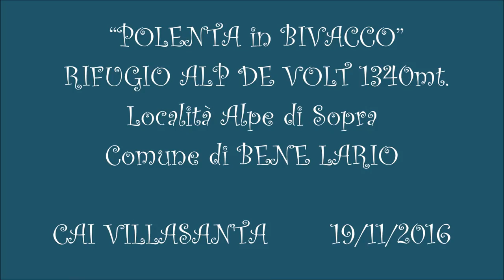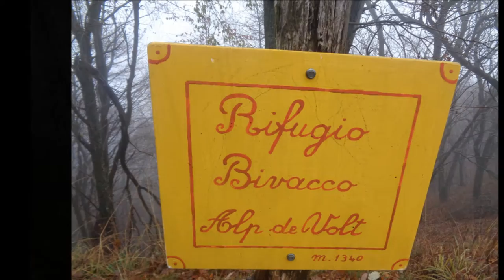CAI VILLASANTA - AL RIFUGIO ALP DE VOLT 19/11/2016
“POLENTA in BIVACCO” AL RIFUGIO ALP DE VOLT 1340mt.
Località Alpe di Sopra
Comune di BENE LARIO - Monti Lariani
Il Rifugio Alp de Volt, costruito sulle rovine di un alpeggio risalente a prima del 1700, è situato sul versante settentrionale del Monte Calbiga.

Partenza da Villasanta: ore 7.00 da Piazza Europa - sosta colazione /caffè sul lago
Percorso: Villasanta – SS Regina 340 Argegno(CO) – SP 13 Valle D’Intelvi – San Fedele – Pigra – Rifugio Alpe Colonno 1320mt.- Rifugio Boffalora 1252mt.- Cappella degli Alpini 1240mt. PRIMO PARCHEGGIO (da qui calcoliamo 1 ora in più di cammino) – Alpe Ossuccio 1306 mt.- Alpe di Lenno 1495mt. SECONDO PARCHEGGIO - STOP! - si continua a piedi fino al Bivacco Alp De Volt 1340mt.
Ritorno per lo stesso itinerario di salita.
Dislivello: dall’Alpe di Lenno +100mt. – 250mt. / 1 ora al bivacco
dall’Alpe Colonno / 2 ore
Tempo di salita: per quanto riguarda la lunghezza dell’itinerario … dipende da dove riusciremo a mettere le macchine … fino al bivacco!! No dai … si cammina un po’ … ma che escursionisti siamo!
Difficoltà: E/Escursionistico - Facile (bellissima mulattiera/sterrata, panoramica … se le condizioni meteo sono favorevoli!!)
Pranzo: ore 12.30 circa ( portare le posate )
Partenza prevista per rientro a casa:dal parcheggio ore 17.00dipende da come vanno le “COSE”….!!
1.Note: le previsioni meteo non sono buone,danno pioggia, possibilità di neve …?Quindi abbigliamento e calzature invernali, portarsi eventuale cambio …..!!
2.Note: andiamo in macchina (meglio le piccole …)la strada di salita è tutta asfaltata,
ma per alcuni tratti è stretta, slargo e bordo strada per parcheggiare.
QUALCHE NOTIZIA: Il Rifugio Bivacco "Alpe de Volt" collocato a 1334 mt. si trova in un luogo splendido, il panorama delle Alpi Lepontine si apre maestoso davanti ai nostri occhi. Volgendo lo sguardo da sinistra a destra si scorgono tutte le quattro valli (Val Rezzo, Valsolda, Val Cavargna e Val Senagra) compreso il Lago di Como, l'alto Lario e il lago di Novate Mezzola.Il Bivacco Rifugio Alpe de Volt - ex Alpe di Sopra è una struttura completamente rinnovata che nasce dallo sforzo e dalla operosità della popolazione di Bene Lario. Il vecchio alpeggio è stato ristrutturato a partire dal 1994 usufruendo di finanziamenti della Comunità Montana Alpi Lepontine e dell'Amministrazione Comunale necessari per il ripristino delle strutture portanti. In tempi successivi, grazie alla coalizione del paese, sono stati conclusi i lavori di finitura interna e esterna estesi anche nei terreni adiacenti al Rifugio. Le numerose attività svolte dai locali hanno permesso di recuperare una vecchia nevera, numerosi manufatti appartenuti alla Linea Cadorna (trincee, osservatori e camminamenti) nonché sentieri e appezzamenti erbosi. Il Rifugio Bivacco è oggi una struttura attiva, equipaggiata dell'occorrente necessario per chi volesse sostare; basti ricordare i 23 posti letto, la cucina attrezzata, i camini, le stufe a legna e l'impianto elettrico a pannelli solari.Le fortificazioni della Linea Cadorna presenti in loco sono risalenti alla prima guerra mondiale, sono state costruite dallo Stato Maggiore del Regio Esercito Italiano che decise di sbarrare qualsiasi infiltrazione dell'esercito germanico dal territorio della neutrale Confederazione Elvetica. Seppure non sono diventate operative dal punto di vista bellico, la passata edificazione delle trincee lascia in eredità un vero patrimonio estetico di muratura costruite con rocce calcaree del luogo. La loro distribuzione, estesa nei territori delle Alpi Lepontine e della Lario Intelvese, comprende tre allineamenti preferenziali: Varenna - Carlazzo, Monti di Tremezzo - Alpe di Ponna, e Monti di Croce (Menaggio)-Sasso di San Martino. La particolarità delle trincee di Bene Lario consistono nella difficoltosa accessibilità, nella presenza di gallerie scavate in roccia (lunghe anche 70m.) e nelle tecniche di costruzione avvalse dell'ausilio di materiali raccolti in loco e prive di cementificazioni. Le fortificazioni, tutt'altro che isolate, sono seguite da una lunga rete di sentieri e camminamenti che,sull'intero territorio, creano un intreccio di oltre 14 km ….

ESCURSIONI PARTENDO DAL RIFUGIO: Alla Vetta del Lenno 1598mt. – 1 ora 45 min. - Alla Vetta del Calbiga 1698mt. – 1 ora 30 min. - Alla Vetta dell’Alpetto 1652mt. – 1 ora 30 min. - Alla Vetta del Tremezzo 1700mt. – 1 ora 45 min. - Alla Vetta del Crocione 1641mt. – 2 ore 30 min.

3,849 km
1h03m23s (andata tc)
3,64 km/h